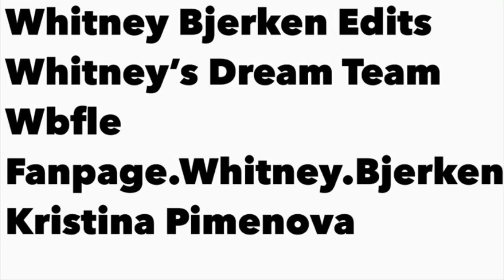50 Subscriber Special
Hope you enjoyed this video! Thank you all so much

Gymnast: Whitney Bjerken
Editing app: iMovie